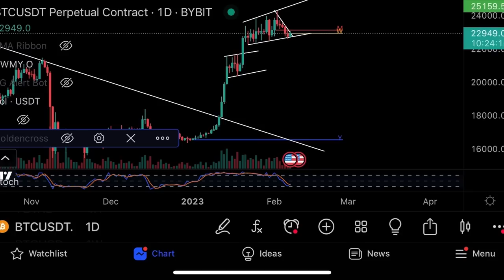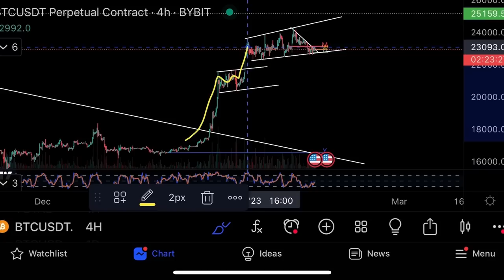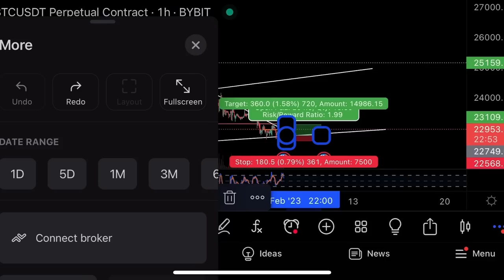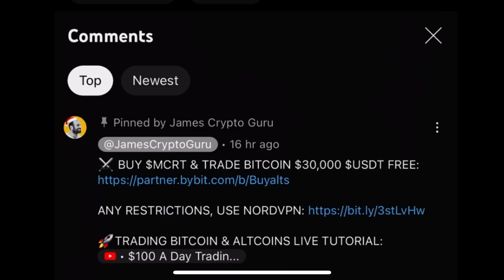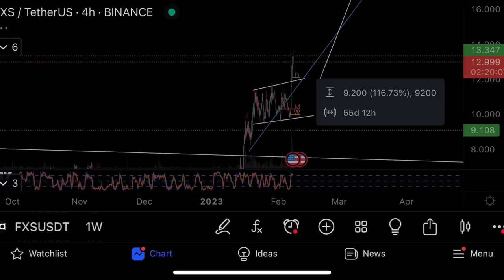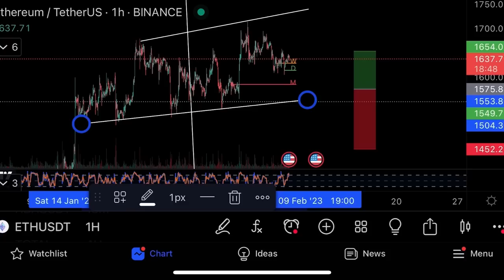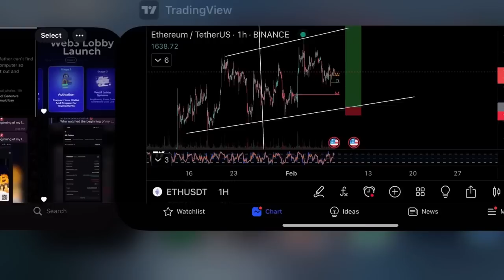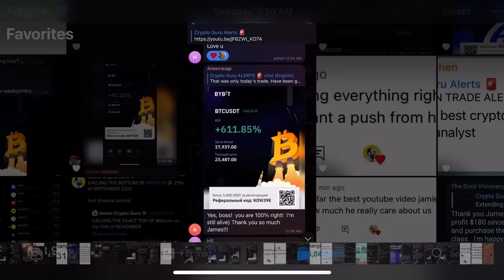Bitcoin WAKE UP CALL – Surprise In-Coming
In this video I’m talking about BTC, All CRYPTO and STOCKS news, doing Bitcoin technical analysis, ETH, ethereum technicals, trading on Bybit, showing my Bitcoin strategy and sharing the latest crypto news.

If we see the price action that I mention in the video, we might see Bitcoin going towards the all-time high. It is the best moment for crypto trading. How to long Bitcoin? I'm going to show you my btc trades, what I do with my stocks and crypto.